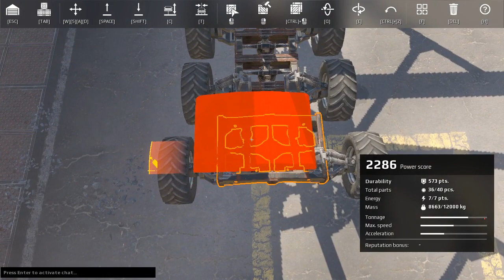Crossout Gameplay - Building a Limo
Crossout Gameplay